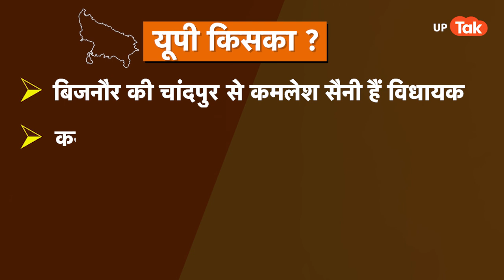UP विधानसभा चुनाव से पहले बिजनौर की चांदपुर सीट का रिपोर्ट कार्ड | Ep.122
UP विधानसभा चुनाव से पहले बिजनौर की चांदपुर सीट के विकास पर नेताओं का क्या है कहना सुनिए, कितने वादे पूरे कितने अधूरे